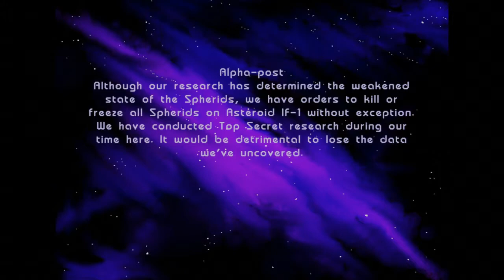Playthrough Video #1 - Ice & Fire - Level 6: Alpha Post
After the short part on Command Center, we now move on to the first of the mazes that contains a key for Command Center: Alpha Post. As you can probably noticed, these mazes are on a different place, I imagine this is another part of the IF-1 asteroid.

Not much to note about this one, other than I leave with one of the 3 keys. These 3 final mazes are relatively small compared to prevoius one, notice the small amount of humans/spherids to unfreeze. Some stuff is a bit sneaky in this level.